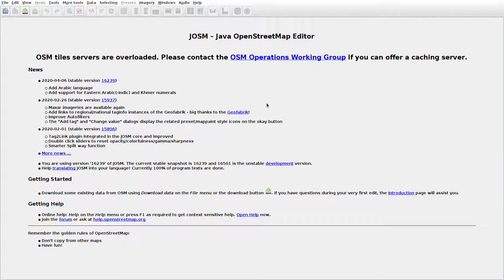JOSMrec0388 2020 05 28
Lithuania. Liudvinavas. Tracing buildings (mainly) in JOSM for openstreetmap.